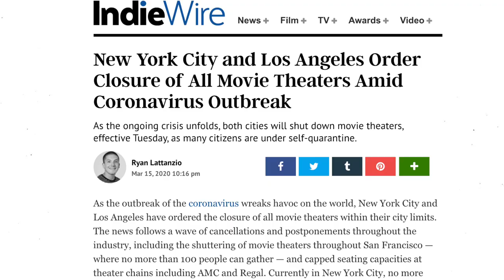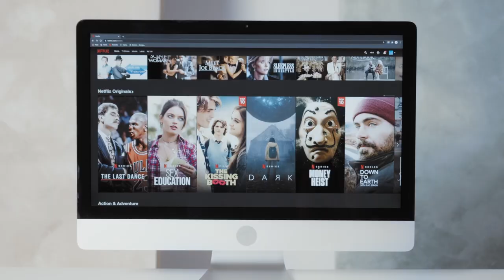Will COVID-19, Netflix & Hulu Ruin the Movie Theater Experience? We Ask Roger Ebert's Matt Fagerholm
For more on Double Talk with Hannah and Cailin Loesch,

Ever since the COVID19​ pandemic hit over a year ago, film and TV executives and fans alike have tried to predict, then navigate the drastic changes global shutdowns have had on the industry. Movies have been scrapped and delayed left and right, with many studios ditching planned theatrical releases in favor of making their films available on streaming services like Netflix​, Hulu​, and DisneyPlus.

It's a game with rules still largely unwritten, and even the most in-the-know industry experts can't possibly predict long-term effects with certainty. But now as theaters begin to open, actors and crew return to set, and life slowly returns to normal (or at least a new normal), Roger Ebert's Assistant Editor Matt Fagerholm has an idea where the industry will go from here, and it's more hopeful than bleak. Listen in as we talk about the pros and cons a studio must weigh when deciding whether to make their "audience movies" available to stream first, why streaming services might be the key to more innovative content in the future, and whether movie theaters will one day become obsolete.